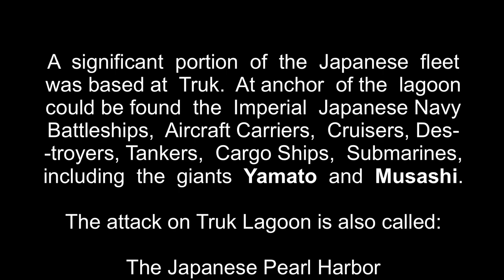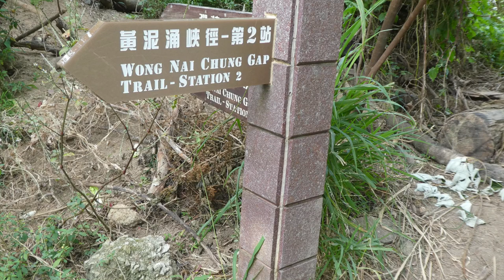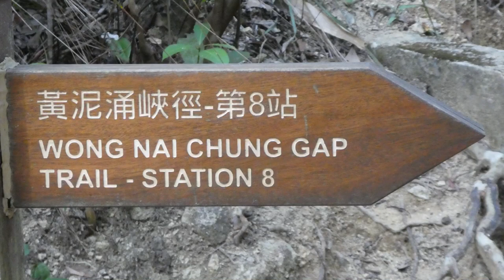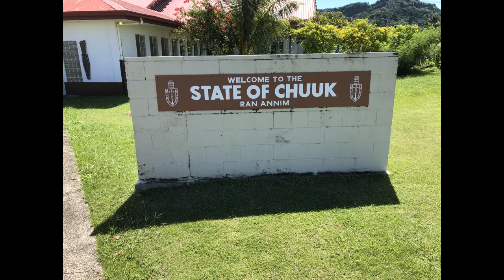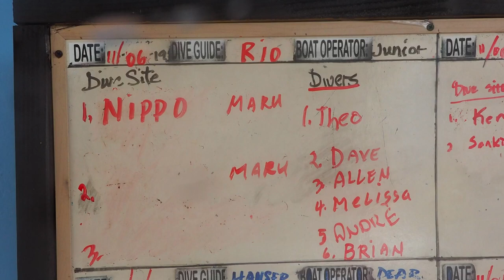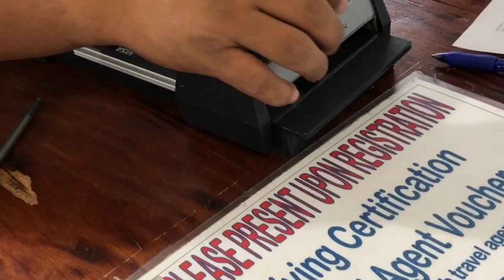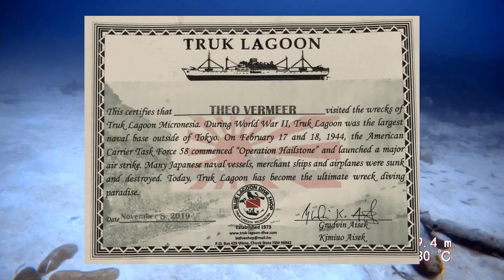Diving Trip Truk Lagoon (2019)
Trip to the Japanese Pearl Harbor

In february 1944, the Americans started operation Hailstone. An operation of air attacks and surface ship attacks over the two days. The worst blow against the Japanese was about 250 warplanes destroyed, with the concurrent irreplaceable loss of experienced pilots. Also, about forty ships — two light cruisers, four destroyers, nine auxiliary ships, and about two dozen cargo vessels — were sunk.

This is a video review of my trip to Truk Lagoon; known as the biggest Japanes graveyard of warships at the world. Starting with a visit of the "Wang Nai Chung Gap", a place where the Japanese heavely attacked the Allied.